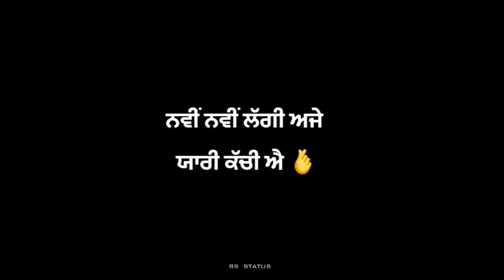90 10 Mani Longia | Latest Punjabi Black Screen Status Rs Status 🤙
Mani Longia  black Screen Status

                        🎧 Use Headphone 🎧

latest punjabi red screen status /black screen rsstatus

                🙏    ਵੀਡੀਓ ਵੇਖਣ ਲਈ ਧੰਨਵਾਦ    🙏